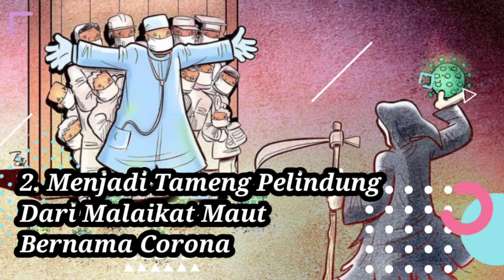Bikin Haru! Beginilah Ilustrasi Perjuangan Tim Medis Melawan Corona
6 Ilustrasi Memilukan Perjuangan Tim Medis Melawan Corona Karya kartunis Asal Iran

Mewabahnya Covid-19 tentu menjadi perhatian khusus bagi semua lapisan masyarakat di dunia, bagaimana tidak, akibat dari virus ini, semua kegiatan menjadi lumpuh total, akibat diberlakukanya Lockdown di setiap Negara. Virus Corona juga telah merenggut ratusan ribu jiwa setiap harinya, di Indonesia sendiri dalam kurun waktu sebulan saja, dari jumlah kasus yang hanya berjumlah 2 jiwa, saat ini menjadi 2.738 Jiwa pada 7 April 2020. Hal ini tentunya membuat seluruh pihak dari warga, keamanan, hingga ke tim medis ikut berjibaku melawan virus Corona.

Walaupun saat ini banyak negara yang belum berhasil melawan corona, namun ada pula beberapa negara yang berhasil mengendalikan virus tersebut, keberhasilan negara yang mampu menurunkan jumlah kasus virus corona, tentu tidak lepas dari perjuangan tim medis yang rela berjibaku melawan virus tersebut dengan menangani pasien yang terinfeksi.